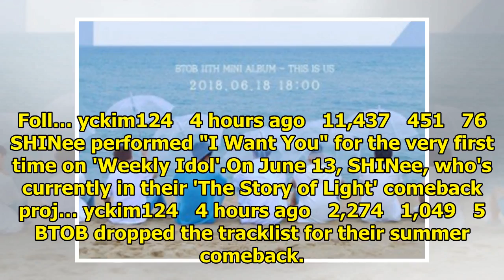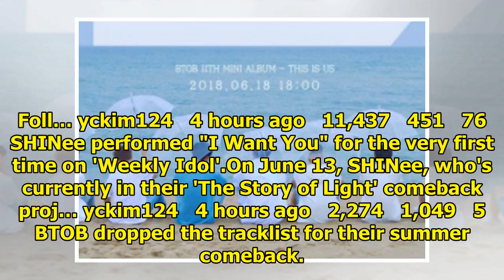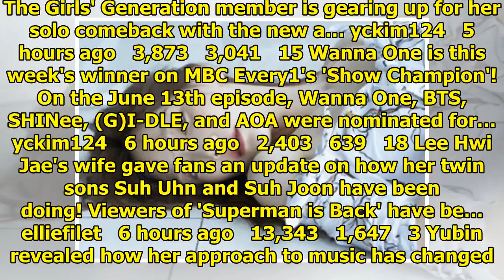Breaking K-pop news, videos, photos and celebrity gossip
F.T. Island's Jonghun became a franchisee of 'Aori Ramen'.Recently, Jonghun announced he has become ...